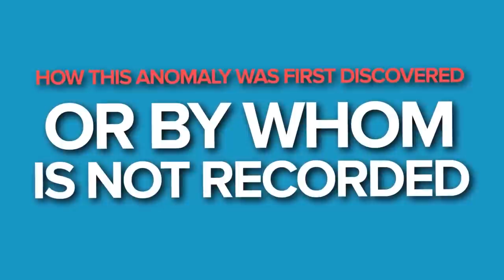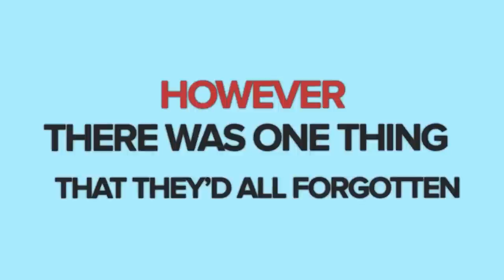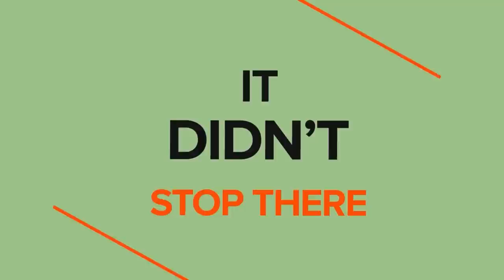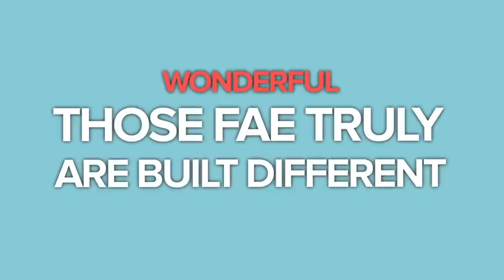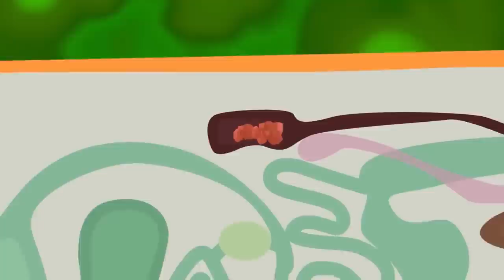¡Scp doble! - SCP-1193 Y SCP-2952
SCP 1193 es una anomalía de clase segura también conocida como Gigante Enterrado.
SCP 2952 es una anomalía de Clase Segura también conocida como C.O.R.G.I.
SCP-1193 -01 es un brazo humano genéticamente normal de longitud inusual, ubicado en una tubería de drenaje dentro del sótano de una estación de conmutación telefónica en Scottsdale, Arizona. Los codos de SCP-1193 -01 por debajo de una profundidad de 26 kilómetros están ligeramente retroflexionados para acomodar una curva de nueve grados hacia el sur en el pozo de drenaje.
SCP-2952 es un Pembroke Welsh Corgi macho que mide más de 30.000 kilómetros de longitud. La cabeza y las patas delanteras de SCP2952 se encuentran en Portland (Oregón), mientras que las traseras se sitúan en una zona rural del distrito de Kariwa (Japón), atravesando América, Europa y gran parte de Asia.

Por favor, díganos en los comentarios qué SCP deberíamos cubrir a continuación
El contenido relacionado con la Fundación SCP, incluyendo el logo de la Fundación SCP, está licenciado bajo Creative Commons Sharealike 3.0 y todos los conceptos se originan en Main - SCP Foundation y sus autores.
¡SCP doble! - SCP-1193 & SCP-2952 está basado en
"SCP-1193" por ophite: SCP-1193 - Fundación SCP
"SCP-2952" por AbsentmindedNihilist: SCP-2952 - Fundación SCP